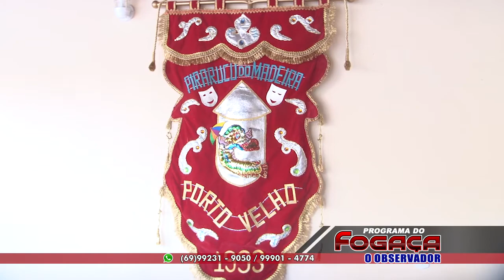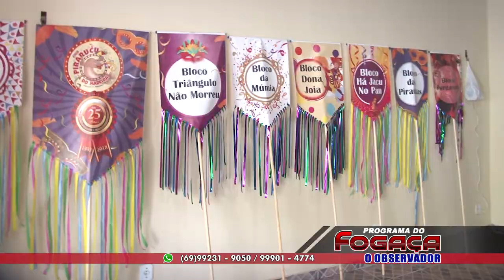BLOCO PIRARUCU DO MADEIRA